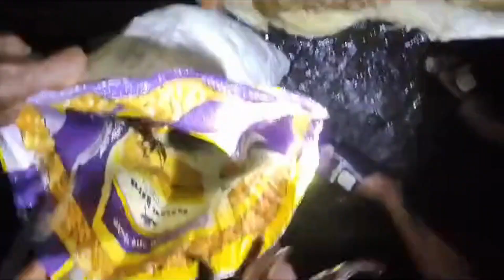रात्रिच्या वेळी खेकडे पकडण्याची मजा! Secrets to Successful Nighttime Crab Trapping Revealed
रात्रिच्या वेळी पकडलेली खेकडी 👾Crab catching at night

दगडाखालून खेकडे पकडून बनवली खेकड्यांची भन्नाट रेसिपी |Traditional crab catching in kokan

how to hunt crabs, crab catching in india
traditional crab catching, crab catching, mud crab catching, big size crab catching, traditional fishing, black crab, catch and cook village cooking, crab catching and cooking nitin jadhav 28, nitin jadhav 28 new video kokan fishing, crab catching in kokan freshwater crab, उन्हाळ्यात खेकडे पकडण्याची मज्जा सड्यावरचे खेकडे, बिळातून पकडले खेकडे, दगडाखालून पकडले खेकडे, कोकणातील मज्जा, कोकणातील मासेमारी पारंपरिक मासेमारी, व्हाळातले मासे, कोकणातील मासेमारीची धम्माल

catch and cook crabs
crab trap
Naditil kali khekdi
khekdi pakadnyachi majja
पहिल्याच पावसात पकडलेली खेकडी
prakash bekkar
चिंबोरी/CHIMBHORI
चढणीचे खेकडे
Malavani life
खेकडी पकडण्याची धमाल
पहिल्या पाऊसात पकडलेली खेकडी
khaditil khekade pakadnyachi dhamal
crab curry
चिबोरी रेसिपी
khaditil khekade pakadayachi dhamal
कोकणातील पहिल्या पावसातले चढणीतले साये खेकडे
sanchit thakur vlogs
Machli pakadneka asan tarika
crazy about fishing & cooking
रात्रीचे पकडले बादलीभरुन खेकडे
खेकडे पकडण्याची धमाल
catch and cook king crab
crab catching
crab catching trap
crab hunting
crab life
khekda
केकडा पकडने का जबरदस्त उपकरण
How to make crab trap
machli pakadne ka asan tarika
palankar life
nitin jadhav 28
पावसाळीळ्यातील नदीचे खेकडी
पहिल्या पावसात चिमण्यांची उधवन
kokan village
kokankar avinash video
I want to live himba tribe in afrika
koli geet mashup 2023
dila chi rani gautami
kokan ek namber
Beautiful kokan
kangva vani video song
निसर्गरम्य कोकण आणि पावसाळी धमाल
माझ्या मनातलं सुंदर कोकण
गावाकडची रम्य सकाळ
ओळख कोकणची
आठवणीत राहणारे कोकण
पावसातून गेलो मासे पकडायला आणि नदिला आला पुर
खाडीतील मासे पकडण्याची धमाल
खाडीतील खेकडी पकडण्याची मजा
नदीतील खेकडी पहिल्या पावसातले चढणीतले साये
कोकणातील पाऊस आणि धमाल
Mastering the art of fishing
Kokan ek namber
kokankar
Kokan village
kokan video
Kokan
Kokan vlog
Kokan nature
crab, crabs, Indian fish guy, catching crabs Indian fishing, duo fishing, fish, fish catching wild animals
fishing videos, crab catching technique, crabs Video dikhao, खेकडे, चढणीचे खेकडे, पहिल्या पावसातील मुठे, किरवे, kokan, fishing, crabbing kalu gabhale